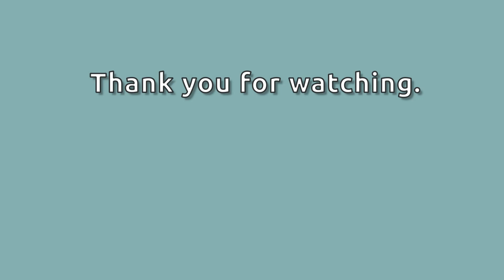空のタイムラプス動画 2020年11月27日 (Sky Timelapse of Nagano, Japan, 27. Nov. 2020)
空の様子を撮影したタイムラプス動画です。
撮影場所 : 長野県, 日本

This is a sky time lapse movie.
Nagano Prefecture, Japan.
27. November. 2020